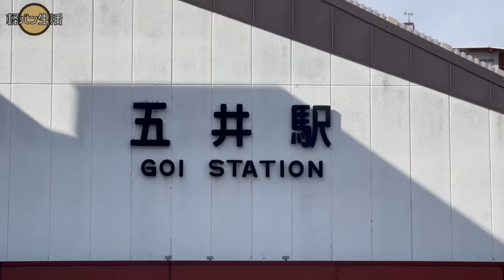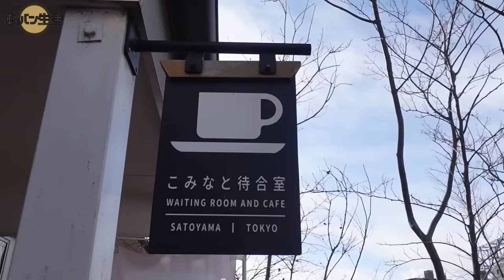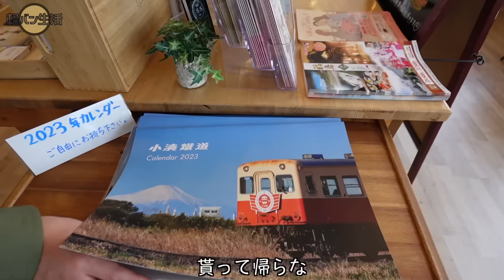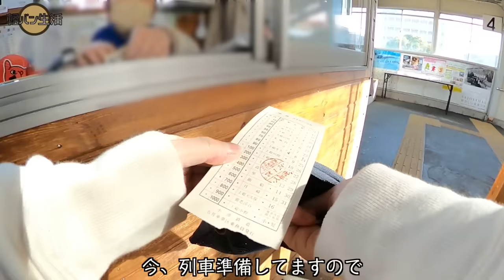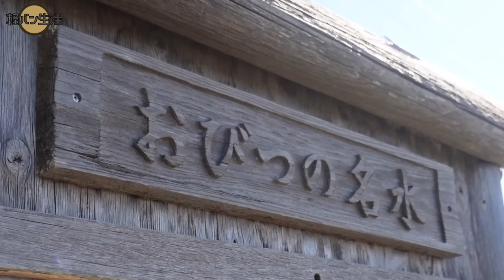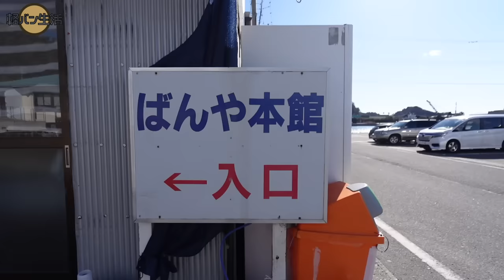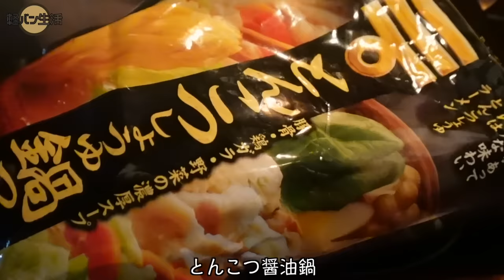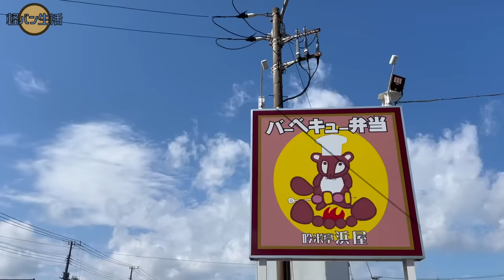軽自動車で2人暮らし。アクアラインで目覚めて始まる千葉旅。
千葉後編

▶︎目次

0:00 オープニング
0:31 海ほたるPA
3:47 小湊鐵道
8:38 おびつの名水
10:08 ばんや本館
12:04 道の駅保田小学校
15:16 岡本桟橋（原岡桟橋）
16:18 野島埼灯台
19:10 車中泊
22:10 エンディング